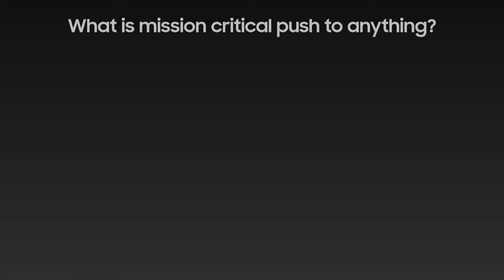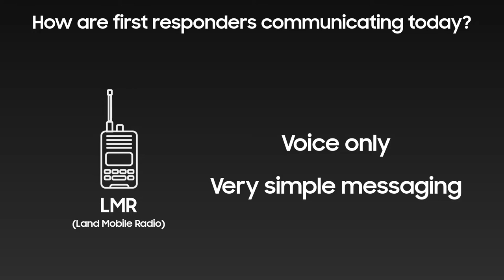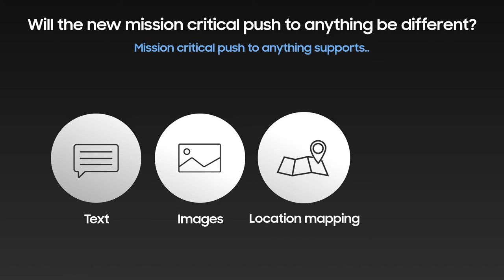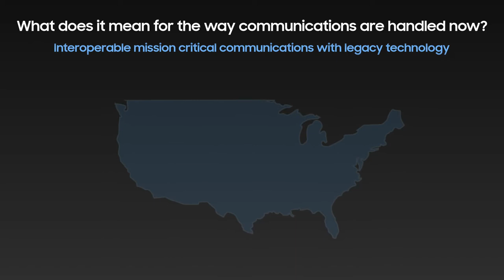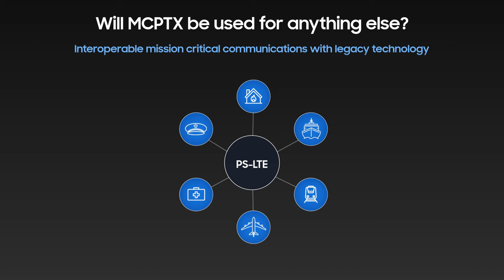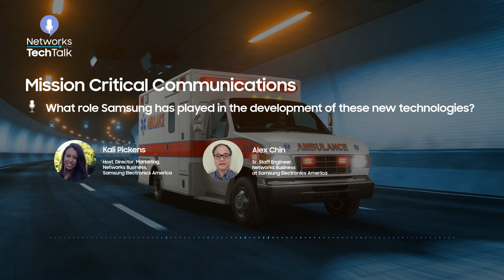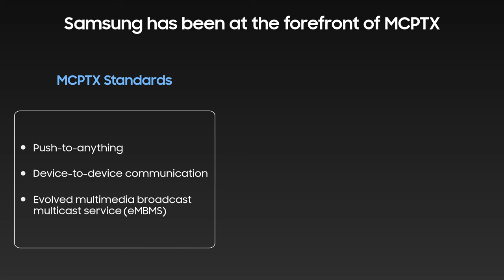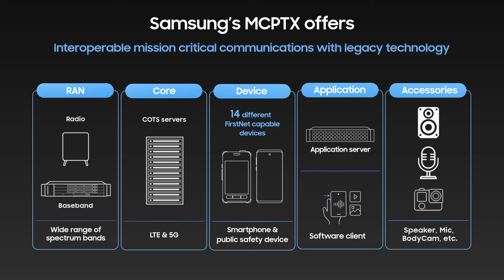Mission Critical Communications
Alex Chin, Sr. Staff Engineer, Networks Business at Samsung Electronics America discusses the importance of Mission Critical communications and advancements like Mission Critical Push to Anything (MCPTX), how 5G will play a key role in emergency correspondence and how organizations like Samsung and the standards bodies are working to create a safer world.